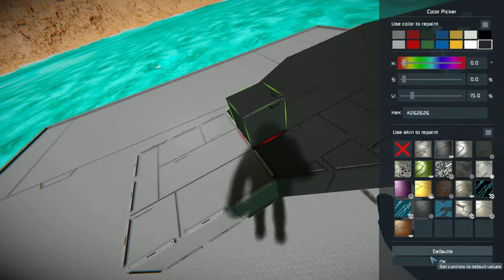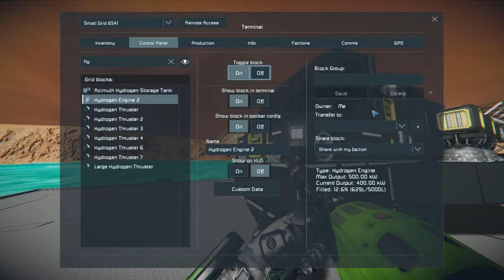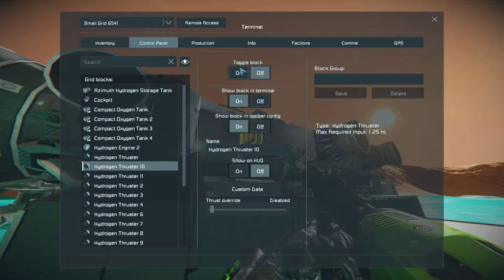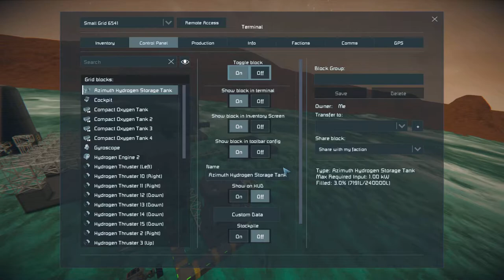Space Engineers: The Start. Ep 4.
Gotta figure out why my engines aren't working :/